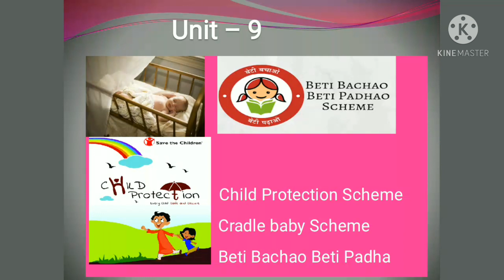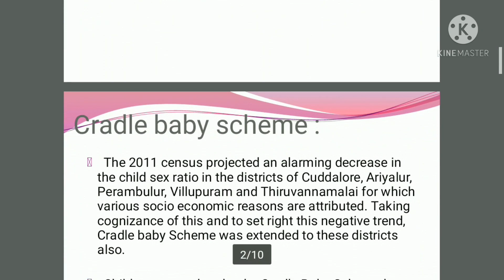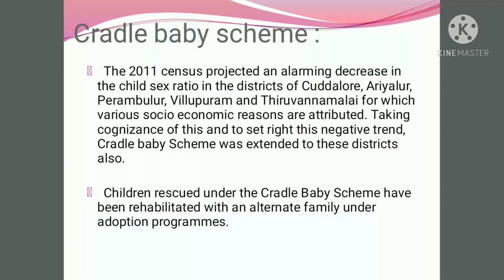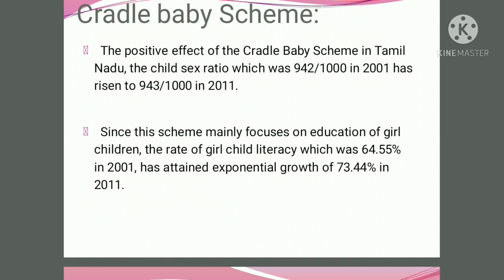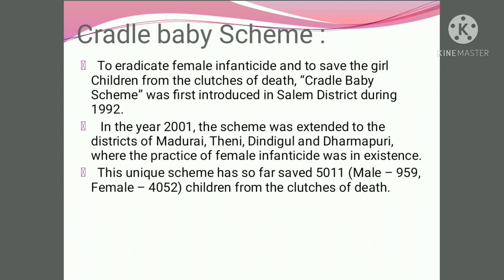Cradle baby scheme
In this video Unit 9 sub topic Social Welfare schemes in Tamil Nadu - Baby Schemes. 2. Cradle baby scheme explained clearly in tamil. Much use full for TNPSC preparing aspirants.